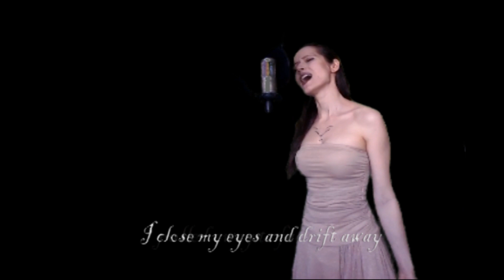Evanescence - My Heart is broken - Cover - video with lyrics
For Matias Villagarcia :) Thank you for supporting my music!